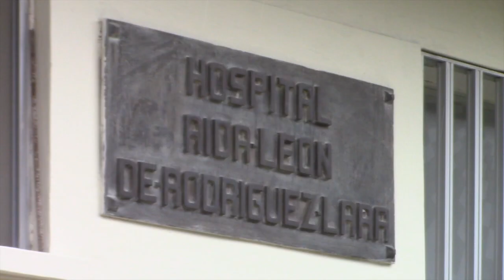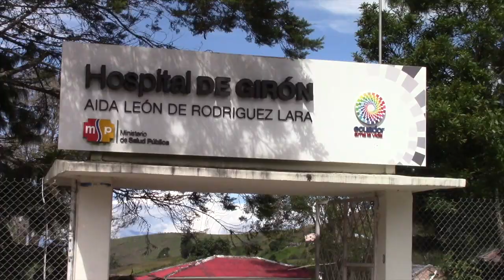Entregan al hospital de Girón instrumento necesario para cirugías laparoscópicas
El hospital de Girón “Aida León de Rodríguez Lara”, está por cumplir 47 años de servicio a la comunidad y la región. Esta continua atención a la salud pública hace que ciertos equipos hayan cumplido su vida útil y, por ende es necesario reemplazarlos, tal como ocurre con una de las piezas claves para continuar realizando cirugías laparoscópicas. Ante la necesidad, el director encargado Dr. Jaime Sacoto gestionó ante la Cooperativa de Ahorro y Crédito Señor de Girón, quienes hicieron la entrega del instrumento nuevo valorado en 600 dólares.